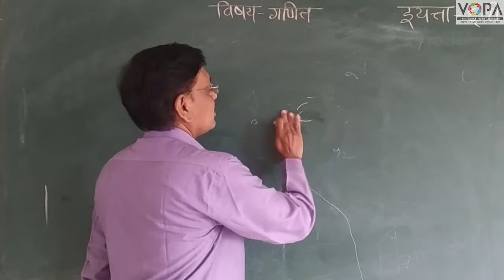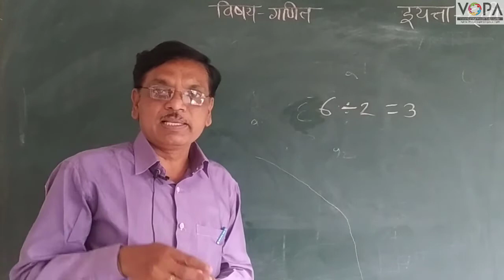इयत्ता ६ वी | गणित | अपूर्णांकावरील क्रिया - प्रस्तावना | व्हीस्कुल